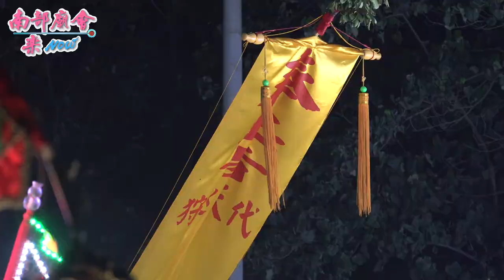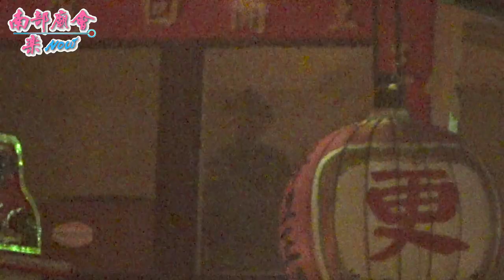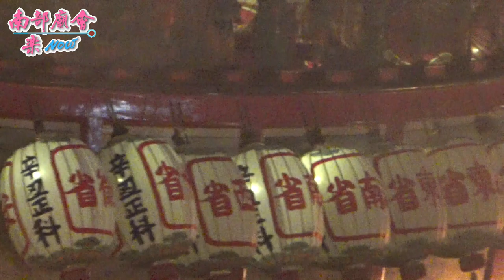【溫府千歲頭籤落駕(03：20)，陸續其他轎班紛紛落駕，準備「恭送王駕」 燒王船 】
屏東東港鎮東港東隆宮辛丑正科迎王平安祭典 第八天(送王)110/10/31